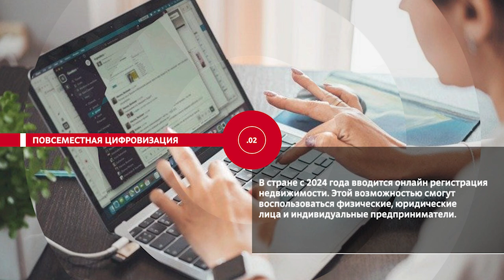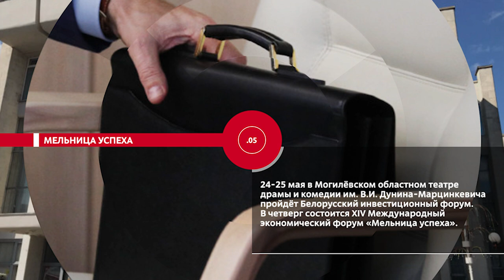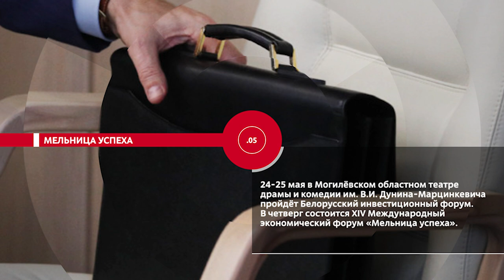НОВОСТИ ЭПИЗОДЫ 18 05 2023